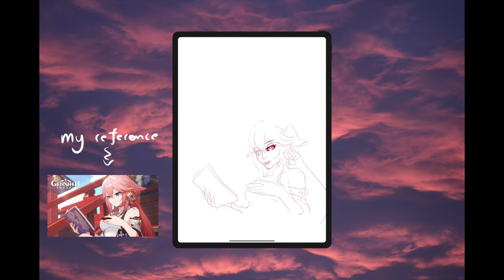finding motivation in small habits 🍀 - art vlog #3 (digital painting)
Welcome to art vlog #3, join me as I go through my day trying my best to keep small habits and stay motivated. From crochet, to unboxing Amazon packages, to cleaning and to painting Yae Miko! (Genshin Impact Fanart).

Amazon product mentioned:

(I wasn't sponsored or paid by anyone, this product was bought with my own money and the opinions mentioned are mine alone)

Timestamps:
- 0:00 - intro
- 0:12 - productive morning
- 1:05 - daily tasks
- 2:23 - self care
- 3:13 - cleaning
- 3:33 - amazon unboxing
- 4:22 - end of day
- 4:57 - yae miko timelapse
- 7:32 - outro

Apps used:

- painting: Procreate